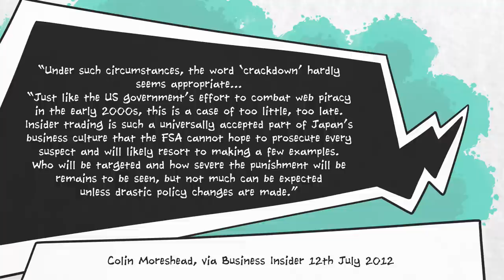Why Sonic Co-Creator Yuji Naka got Arrested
Sonic co-creator Yuji Naka has been arrested over actions taken while he was in the employ of Square-Enix during the development of Balan Wonderworld.

According to FNN, Naka used insider knowledge of Square-Enix's dealings with other companies to invest in one of their business partners, Aiming Inc, shortly before the announcement of Aiming's new game, Dragon Quest Tact.

Due to the popularity of the Dragon Quest franchise, it was a safe bet that the stock prices for Aiming Inc was to receive increased attention from investors after the announcement, meaning that Naka's approximate $20,000 investment was set to increase in value significantly.

It's important to note that these allegations are not confirmed, and that Naka is innocent until proven guilty. It's also worth noting that insider trading is a common issue within Japanese society, and that the Japanese Financial Services Authority is also busy trying to catch bankers and financial investors who are using insider trading with far larger amounts of money.

That said, breaking the law with any amount of money should not be encouraged nor supported - insider trading is illegal for a reason, and particularly in Japan has a large negative impact on the entire financial market.

These allegations are not a good look for a man who is currently attempting to sue Square-Enix, alleging poor mistreatment during the period of time that he is now accused of abusing his own position within the company for financial gain.

BretonStripes & Kotor

PS: Our video on Ed Sheeran and Pokémon will be out over the weekend instead.